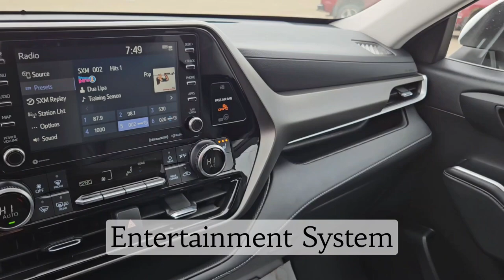2022 Toyota Highlander XLE / AWD / SUV / White - 24P022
White Toyota *FOR SALE* Alberta

5640 Highway 2A, Lacombe, AB T4L 1A3